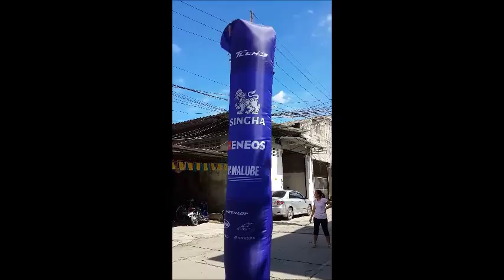sky tube advertising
Air dancer's diameter 70 cm, high 5 meters.
Fans'  diameter 70-75 cm, 3 speed settings, it can be blown up to 9 meters.